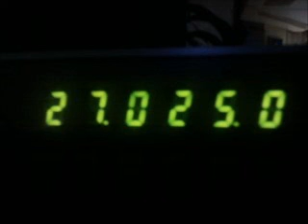131 BBI MACHETE BABYBOY SQUEAKER 600 918 WARLORD